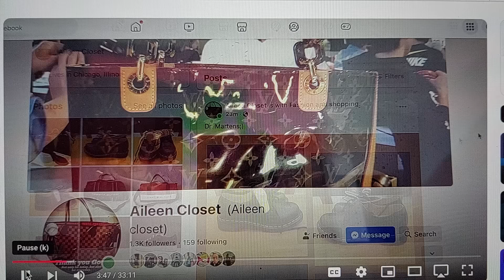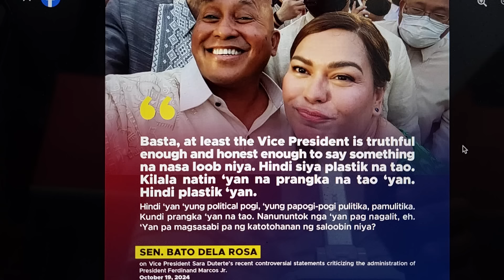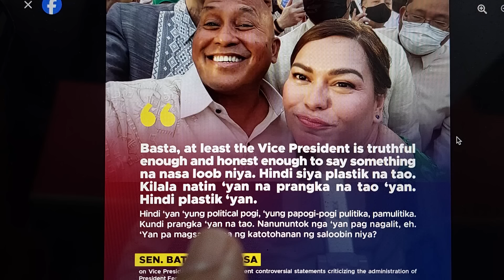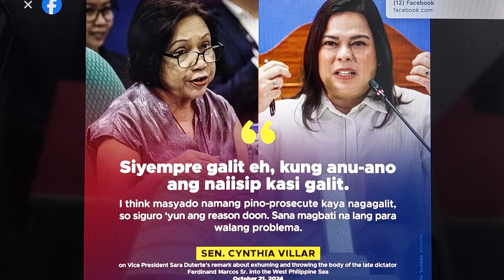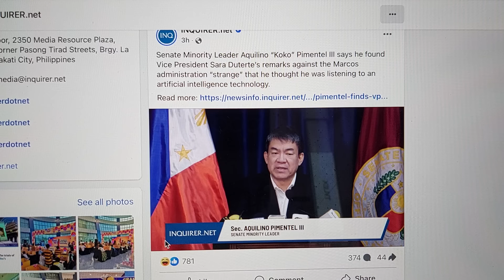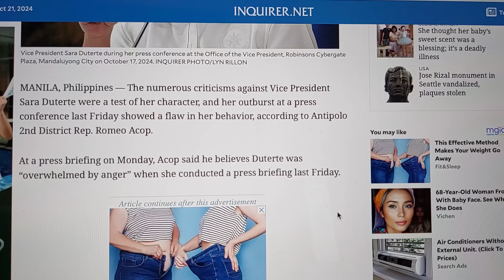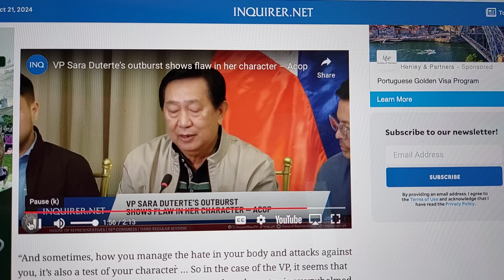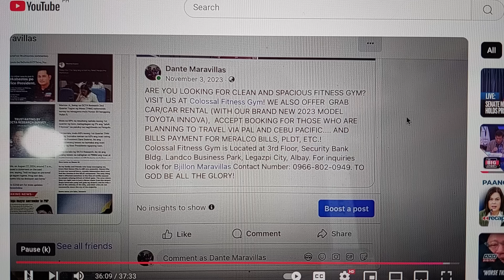NAKU! NILAGLAG NI BATO SI INDAY!?